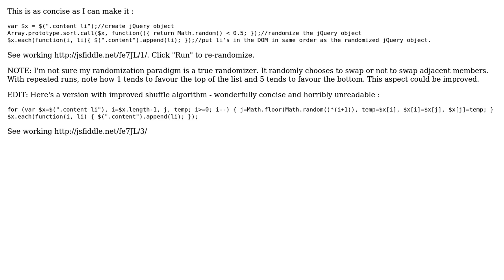Randomize a jQuery object list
With thanks & praise to God, and with thanks to the many people who have made this project possible! | Content (except music & images) licensed under CC BY-SA | Music | Images & others | With thanks to user siniradam user palacsint user Beetroot-Beetroot and the Stack Exchange Network Trademarks are property of their respective owners. You are responsible for your own actions.